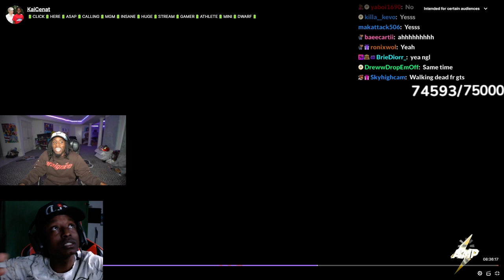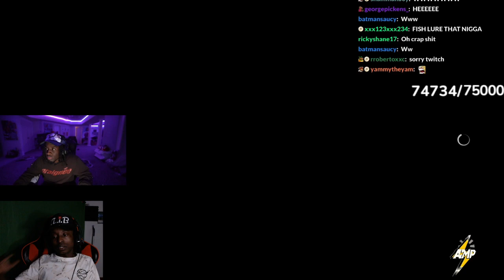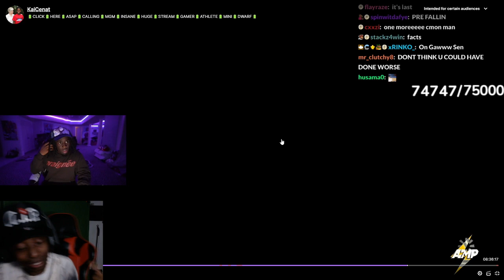The Walking Dead - Lets Play (Ft. Kai Cenat) I PT. 18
Season 3 : Episode 4 :  Thicker Than Water (Gameplay / Walkthrough)
[The Walking Dead: A New Frontier -- Episode 4: Thicker Than Water]